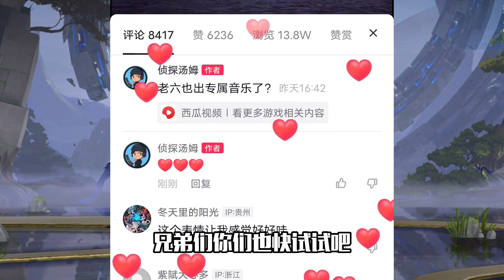王者汤大人：峡谷惊现又长又细的狗？脖子比身体还长，难道是细狗